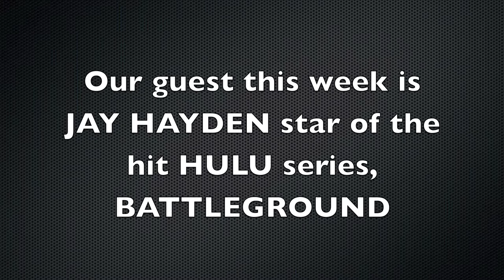The Tim McGrath Show - Jay hayden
EPISODE 2!!  Check out Tim McGrath and Justin Martindale interview Jay Hayden, the super famous star of the new show, BATTLEGROUND!!